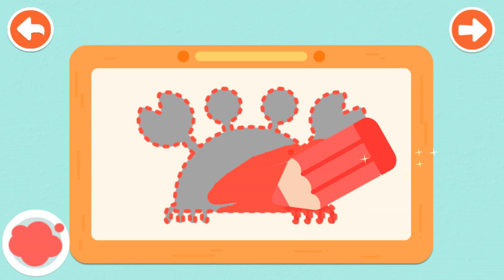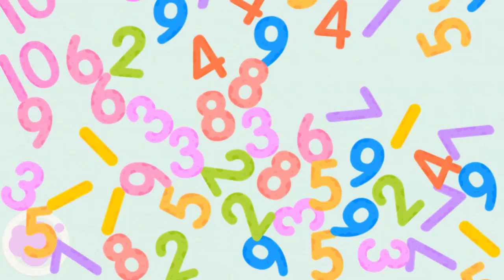BABYBUS BUKU PEMBELAJARAN | BELAJAR BENTUK,ANGKA, WARNA DAN UKURAN